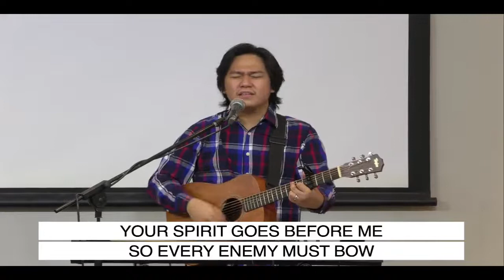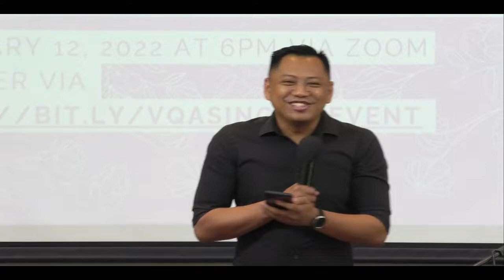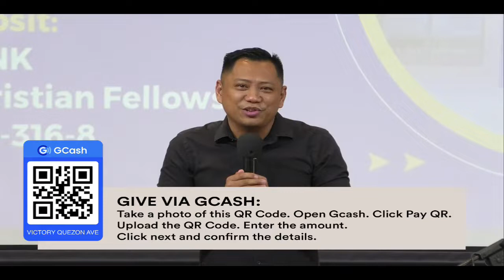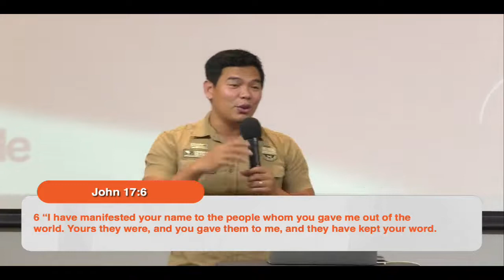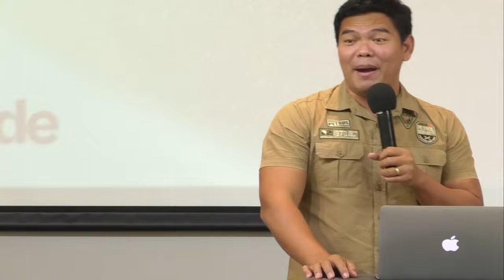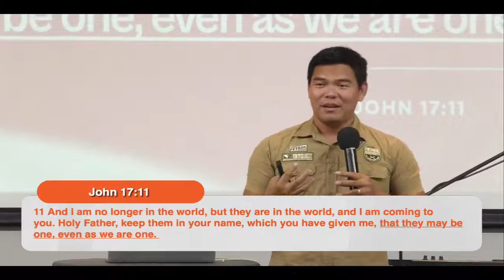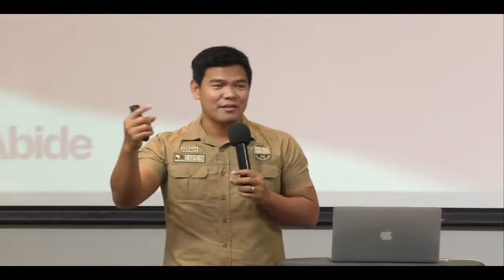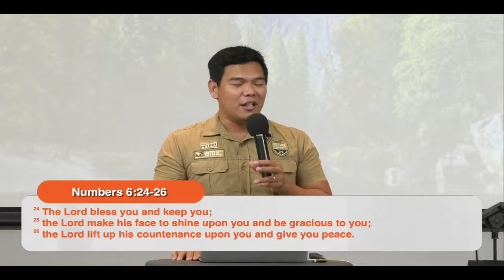The Word Keeps Us From Evil | Jaylord Pagadora | 12 February 2022 | 11AM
We are in the final week of our series entitled "Abide", where we aim to renew our commitment to read, understand, believe, and obey God's word.

Invite your family and friends, and let’s worship God together!